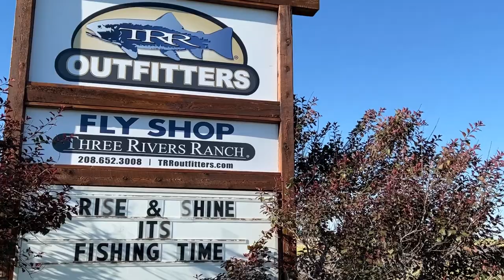Full Day Guided FLY FISHING TOUR on the Southfork in Idaho!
Is going on a guided fly fishing tour on your bucket list? Fly fishing is something we've always wanted to try and hiring a guide was the way to go! We had the best time fishing on a 9 hour guided tour down the Southfork in Eastern Idaho, just south of Island Park. Three Rivers Ranch took us on an amazing journey. How many fish DID we catch? More importantly, who's was bigger?

Our camera Equipment:
Go Pro Hero 7 Silver with accessory kit
Sony ZV1 (best vlogging camera in our opinion)
HoHem iSteady Mobile Gimbal for Smartphone

Fun pieces inspired by our journeys! Camper decor, mugs, tshirts, throw pillows, &amp; more!

experiences, opinions, and product recommendations are only suggestions based off of our own
personal experiences with them and should not be taken as professional or expert advice. Products
mentioned are NOT paid-promotions in this video.